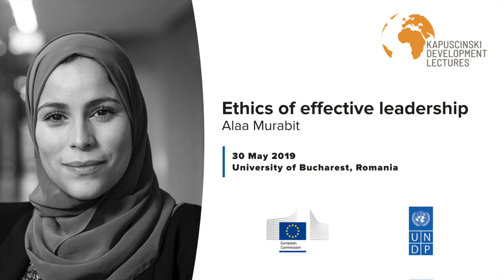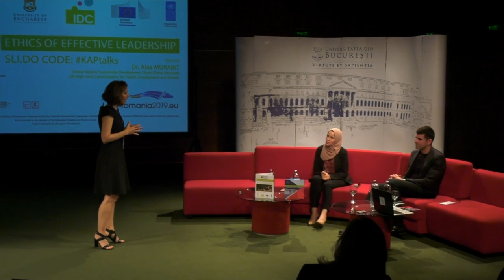KAPTalks Alaa Murabit – Ethics of effective leadership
30 May 2019 | SDG Advocate Dr. Alaa Murabit explores the construct of ethical leadership in today’s world.

With so many definitions of ‘leadership’ in the world today, the key question now is to understand what effective leadership looks like. How do personal ethics motivate leadership decisions?

Providing a fresh perspective regarding the existing and emerging global challenges plaguing the world, she will argue that ethical leadership is the solution to disrupt these challenges and to re-envision a much brighter and prosperous future for all.

In conversation with Dragos Bucurenci

Read more about her lecture, hosted by University of Bucharest

The Kapuscinski Development Lectures (KATalks) features top global thinkers discussing the pressing development issues of our time. The series is a partnership between UNDP and the European Commission, and the lectures are hosted by universities and development think-tanks across Europe and beyond.